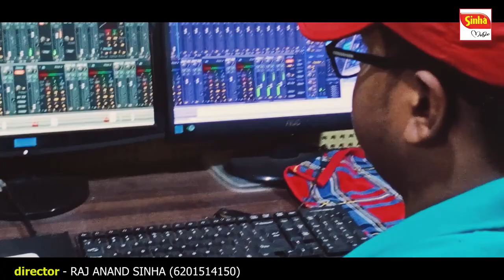New Nagpuri Hip Hop Song||Singer- David Minz||Director - Raj Anand||Mil Gelak Naina Gori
About Video
All Digital Right Reserved With Raj Anand Sinha
Singer - David Minz
Director - Raj Anand SInha
Special thanks - Abhay Khalkho , Vivek Kashyap

This is the official channel for Hindi, Bhojpuri, Nagpuri, Khortha, Bengali & santhali songs made in jharkhand and other states in india.
Sinha Music nagpuri makes videos and movie in its own production and also it have digital right s of many other company.